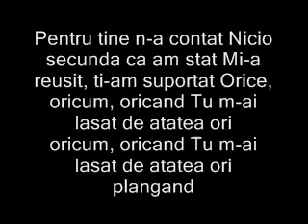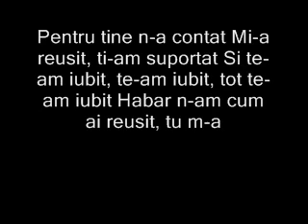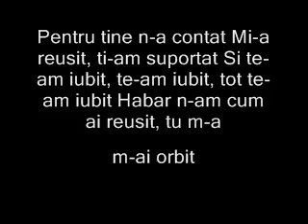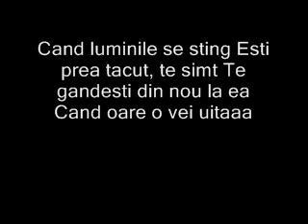Alina Eremia – Cand luminile se sting (Original Lyrics/Versuri Originale)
Cand luminile se sting Esti prea tacut, te simt Te gandesti din nou la ea Cand oare o vei uita Aaa aaaaa Aaa aaaaaa oooo Pentru tine n-a contat Nicio secunda ca am stat Mi-a reusit, ti-am suportat Orice, oricum, oricand Tu m-ai lasat de atatea ori plangand Si m-ai amagit, m-ai amagit, m-ai amagit Eu credeam in tine dar in schimb tu nimic Si tu m-ai mintit, tu m-ai mintit, tu m-ai mintit Da chiar nu vezi ca-mi face rauuuu Sa traiesc in trecutul tauuuu Cand luminile se sting Esti prea tacut, te simt Te gandesti din nou la ea Cand oare o vei uita
Cand luminile se sting Esti prea tacut, te simt Te gandesti din nou la ea Cand oare o vei uita Ma intreb daca o sa iubesti pe altcineva Pentru tine n-a contat Mi-a reusit, ti-am suportat Si te-am iubit, te-am iubit, tot te-am iubit Habar n-am cum ai reusit, tu m-ai orbit Si m-ai amagit, m-ai amagit, m-ai amagit Eu credeam in tine dar in schimb tu nimic Si tu m-ai mintit, tu m-ai mintit, tu m-ai mintit Chiar nu vezi ca-mi face rauuuu Sa traiesc in trecutul tauuuu Cand luminile se sting Esti prea tacut, te simt Te gandesti din nou la ea Cand oare o vei uita Cand luminile se sting Esti prea tacut, te simt Te gandesti din nou la ea Cand oare o vei uitaaa